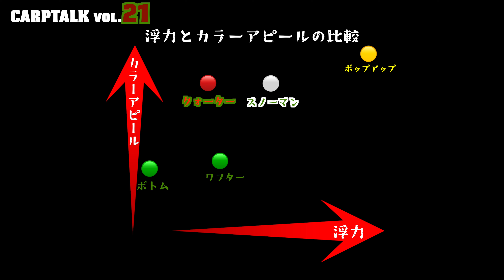Carp Talk vol.21「新製品発売！改めて見てみるフックベイト考察」[カープロード] [カープフィッシング] [鯉釣り] [4K] NEW [クォーター]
毎週金曜日の20時に配信！カープフィッシングについて語るトーク番組「CARP TALK」第21回は、NEWクォーターの発売に伴い、改めてフックベイトの種類について考察してみます。様々な種類があるフックベイトについてのトークをご覧ください。今後も様々な視点からカープフィッシングを掘り下げていき、色々な企画を考えています。毎週金曜日20時はCARPROAD TVへ！是非来週もお楽しみに。

CARP TALK vol.21「新製品発売！改めて見てみるフックベイト考察」
◉出演：T,SUGAWARA / K,TAKEDA
◉撮影：CARPROAD JAPAN CO.,LTD

ENJOY TOGETHER.
WE LOVE GREAT CARPFISHING.

CARPROADのInstagramもぜひご覧ください。
＊SUGAWARAのアカウント　@carproad_t.sugawara
＊TAKEDAのアカウント　@k.takeda_teamcarproad
＊オフィシャルアカウント　@carproad.japan_official